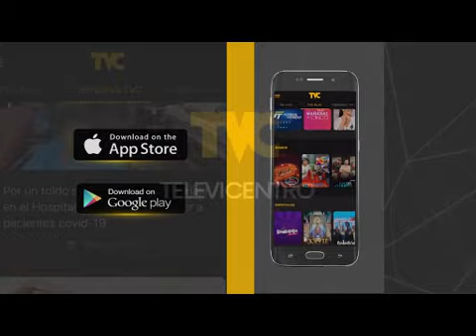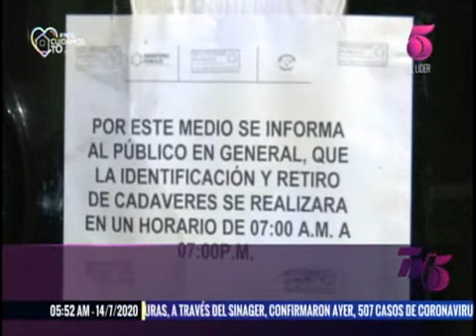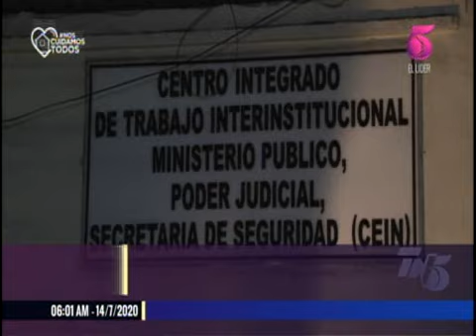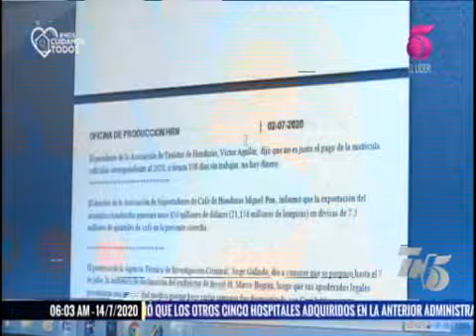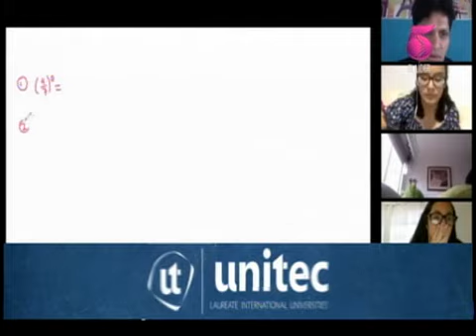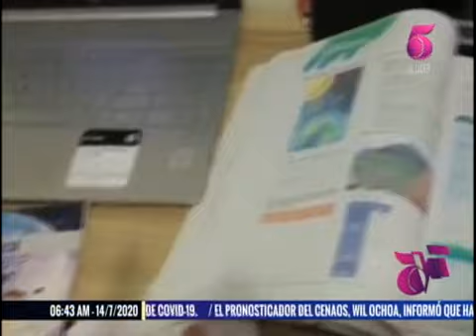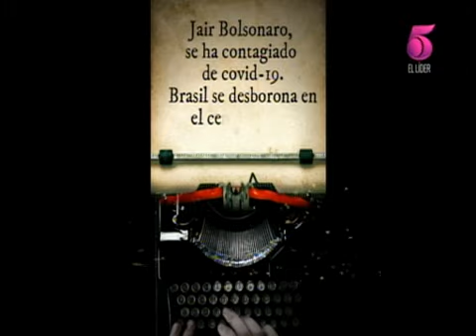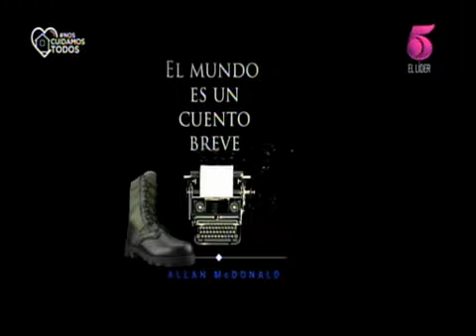Tn5 Matutino martes 14 julio 2020